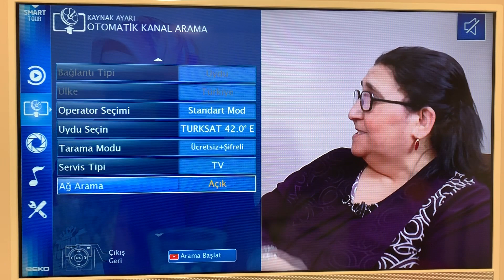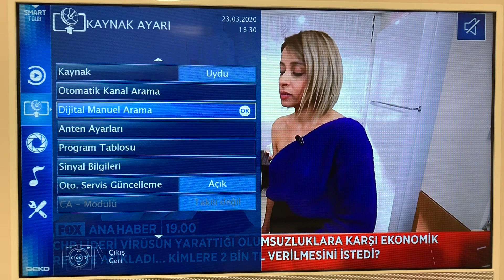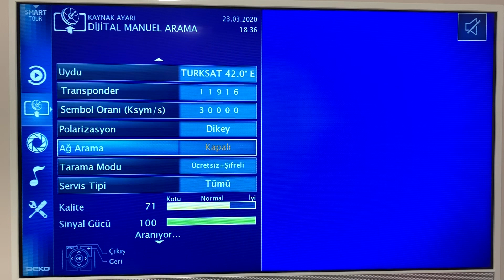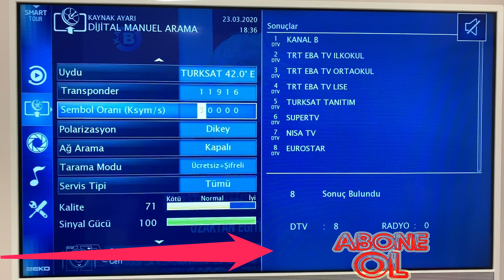TRT EBA TV KANAL ARAMA GRUNDİG TRT EBA TV UZAKTAN EĞİTİM AYARLAMA NASIL YAPILIR KANALI AYARLAMA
Merhaba  TRT uzaktan eğitim kanalı olan EBA TV Nasıl ayarlanır bundan bahsettik bu videomuzda BEKO led tv üzerinden işlemlerimizi gerçekleştirdik aynı frekans bilgilerini farklı marka televizyonlarınıza girerekte ayarlayabilirsiniz diğer markalarında ayarlama videoları hazırlanıyor kanala abone olarak takipte kalabilirsiniz.
Tüm Televizyon Markalarının TRT EBA kanal ekleme videoları geliyor.